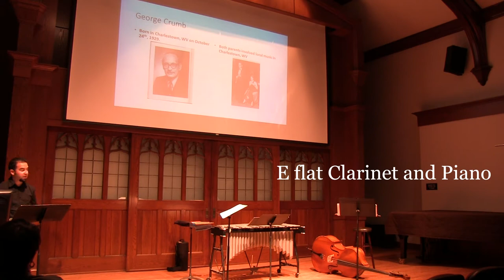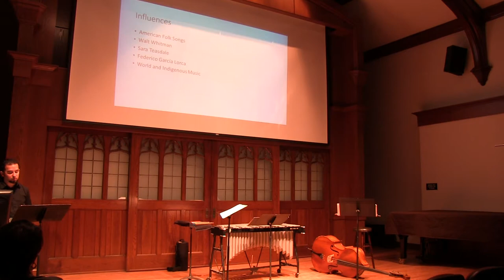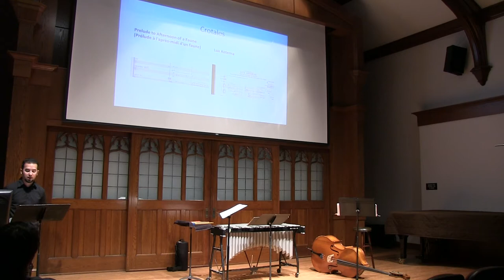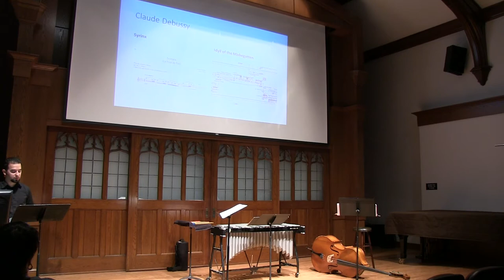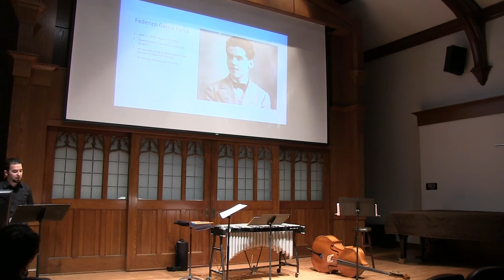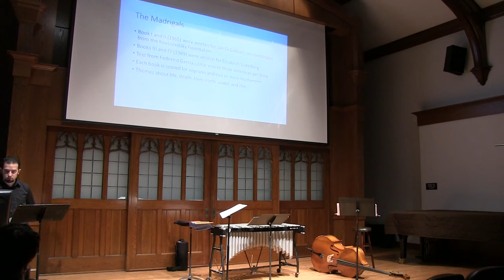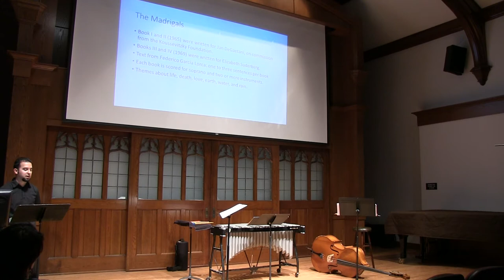Timbre Book: A Study of Timbre in George Crumb's Madrigals: Book I by Benjamin Fraley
Lecture Recital by Benjamin Fraley
Longmire Recital Hall
Assisted by Amanda Deboer Bartlett, Soprano, and Lisa Dowling, Double Bass